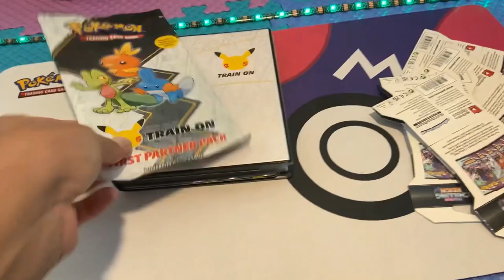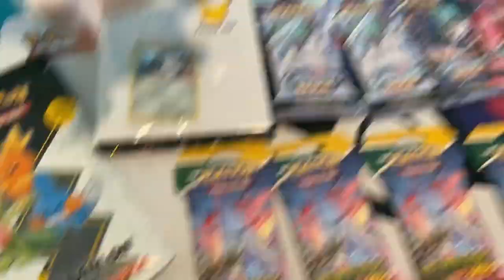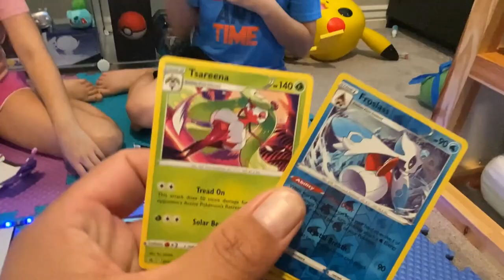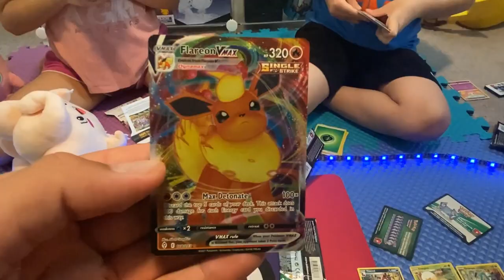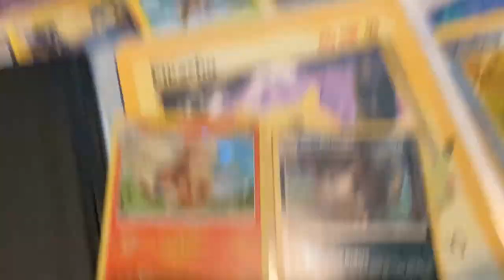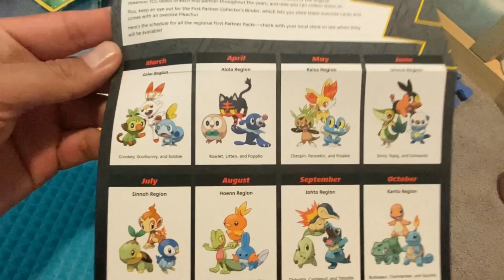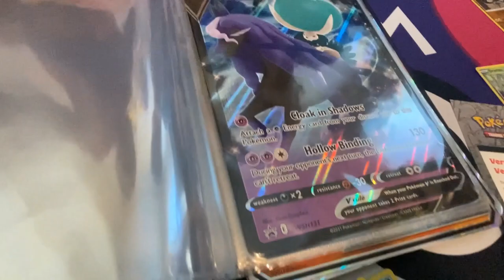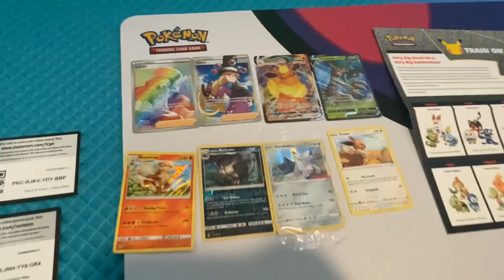Evolving Skies is Finally Here!!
The wait is over, our favorite Japanese Pokémon set, Eevee Heroes/ Evolutions has made it to the U.S. We have been waiting for this! We only got our hands on 5 packs, but still were able to enjoy release day.